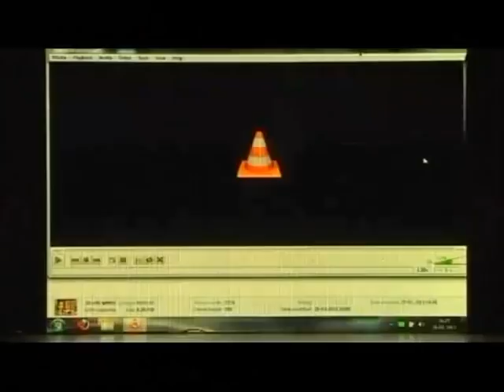Viarast's Dharohar Awards 13, Shashi Mittal (Producer Director) Jewel of Rajasthan